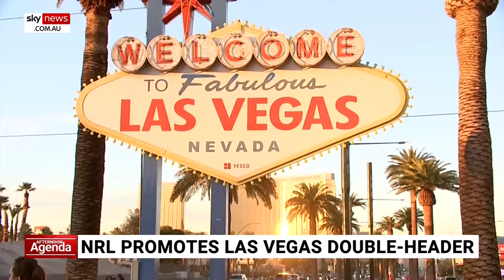NRL’s biggest stars attempting to ‘push rugby league into America’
Some of the National Rugby League’s biggest stars have taken over the world-famous strip in Las Vegas ahead of next year's season-opening doubleheader in America.

Fox Sports NRL reporter James Hooper says the NRL is embarking on a “US promotional blitz” in terms of promoting the game in the United States.

“They are attempting to push rugby league into America,” he said.

“It’s not everybody’s cup of tea – obviously, it’s not as popular in the US as it is back home, but at the same time, there was some interest.

“They love the fact that there was no helmets and they love the fact that there’s no pads.”